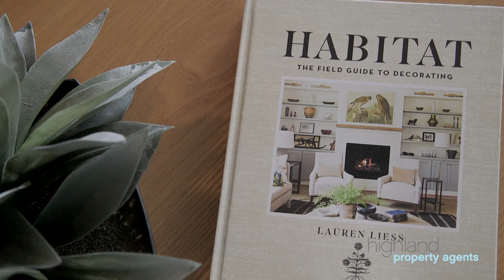16 Koorabar Road, Bangor